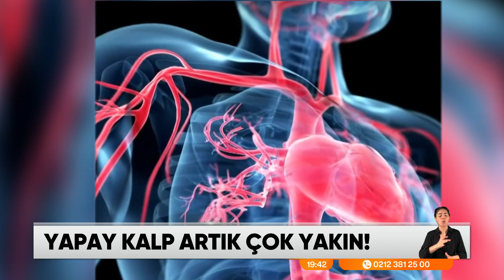Doğuştan kalp hastalarına yeni umut - atv Haber 15 Şubat 2022